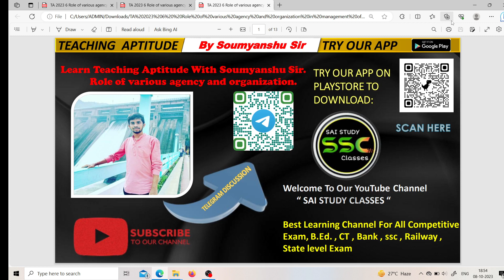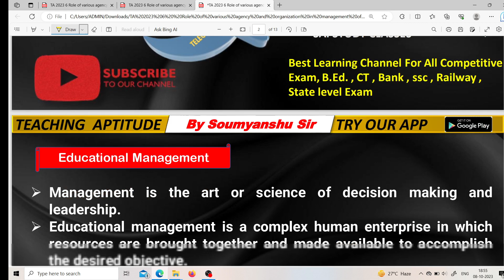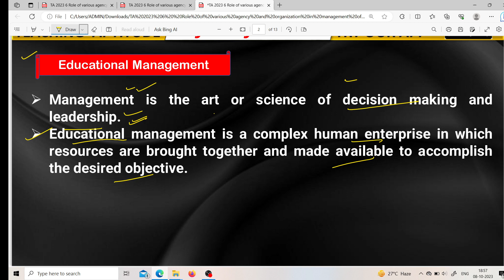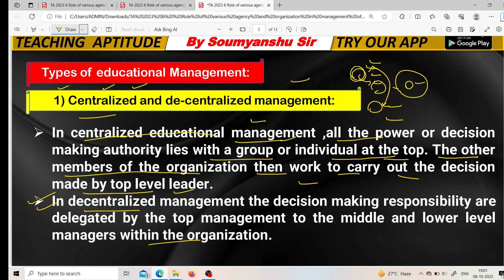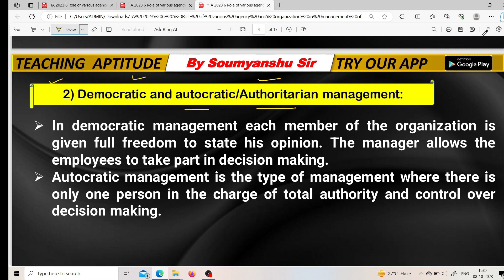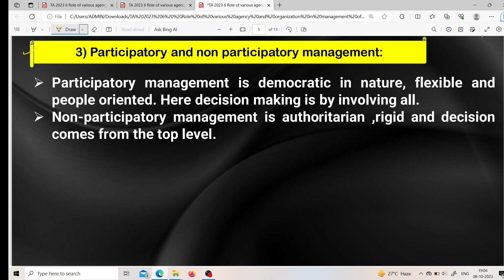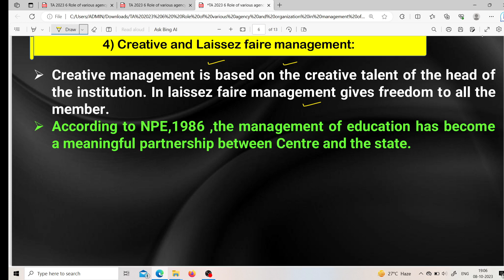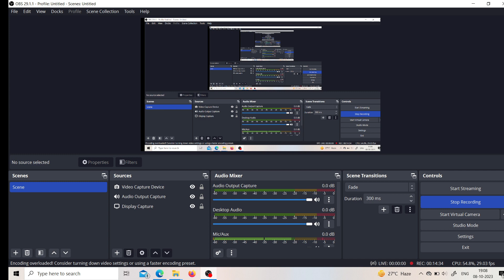Role of Various Agency In Education |Teaching Aptitude|Cls-7| For Utkal/IGNOU,Govt BEd CT Exam 2024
Role of Various Agency In Education | Teaching Aptitude | Class-7 | For Utkal/IGNOU & Govt B.Ed CT Exam 2024 | Soumyanshu Sir

⚠ ଏହି Batch ରେ ଆପଣମାନେ କଣ କଣ ସୁବିଧା ପାଇବେ 👇👇
* This Batch is for Both Science & Arts B.Ed Exam 2024
* You get Benefits for Govt B.Ed + IGNOU B.Ed + Utkal B.Ed Exam
* Live Class + All Live Class Record Video
* TEST ( 4 Types ) - Around 450+ Test
       - Mock Test after Every Class
       - Unit Test
       - Quaternary Test
       - Full Length Test
* Attractive PDF Notes
* Homework & Assignments
* Discussion Group
* Doubt Clear Class
* Experienced Teacher with Amazing Teaching Tricks

My Quaries :-